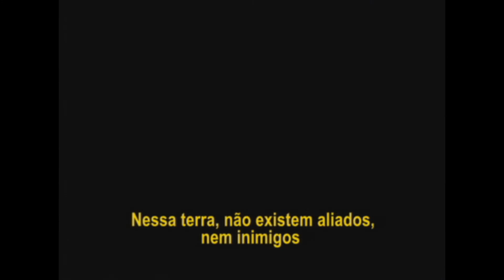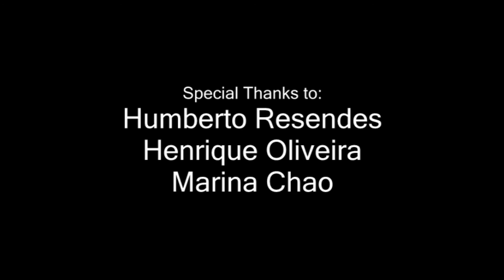Struggle for your life by Rafael Chao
This video is about our struggle to live in a big city.